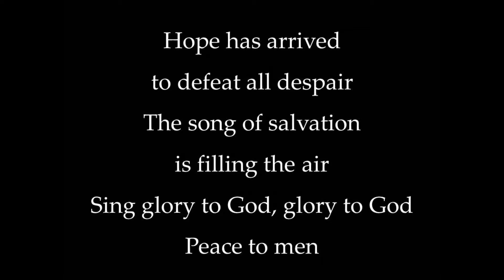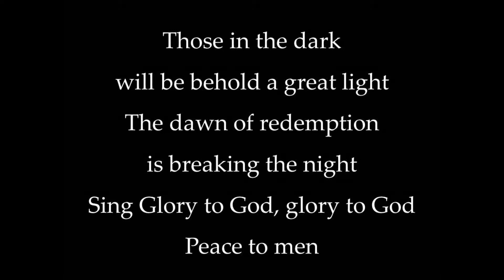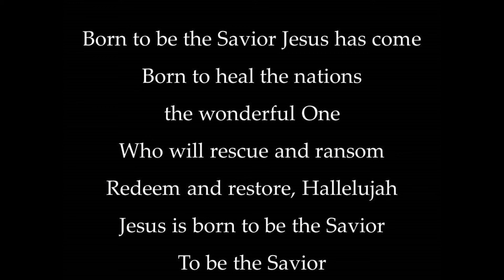7 Born to be the Savior ACC